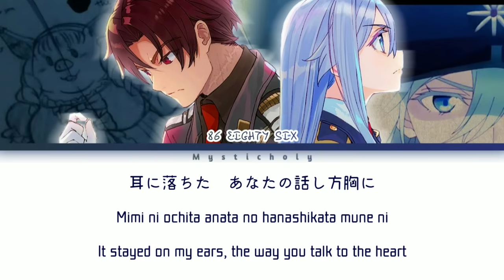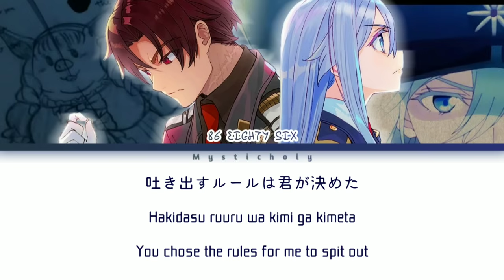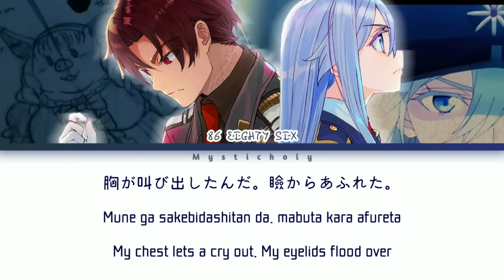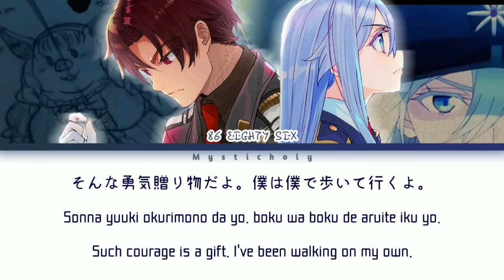「86 EIGHTY SIX」Part 2 Ending 2 → LilaS By SawanoHiroyuki[nZk]:Honoka Takahashi | Lyrics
♪Song: LilaS
♪Artist: SawanoHiroyuki[nZk]:Honoka Takahashi

Eng Translation By :
r/ultravioletheart08

86 EIGHTY SIX part 2 special ending
LilaS SawanoHiroyuki[nZk]:Honoka Takahashi Lyrics
LilaS english translation
Lilas romanized lyrics
Eighty six lilas
86 lilas
Lilas eighty six english translation
lilas
86 anime
sawano hiroyuki lilas lyrics
lilas sawano hiroyuki
lilas sawano hiroyuki lyrics